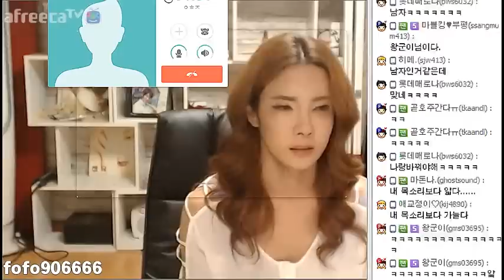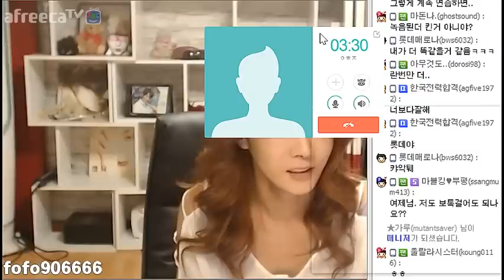BJ여제♥ 반전 연예인 성대모사 "김상중 유해진 대박!